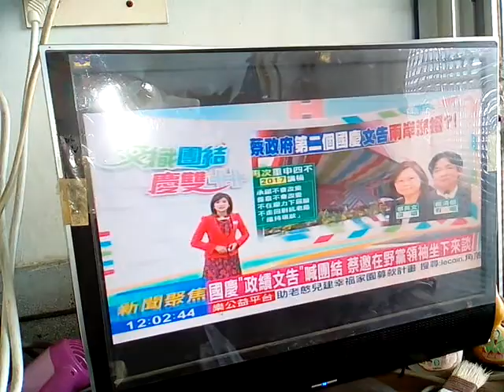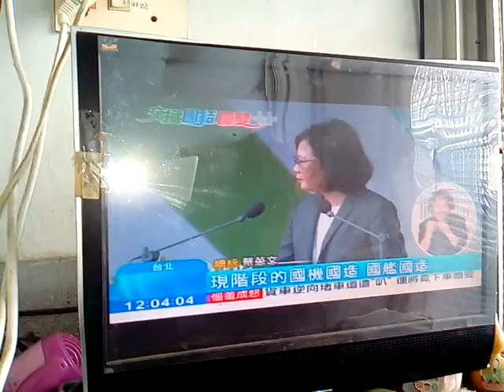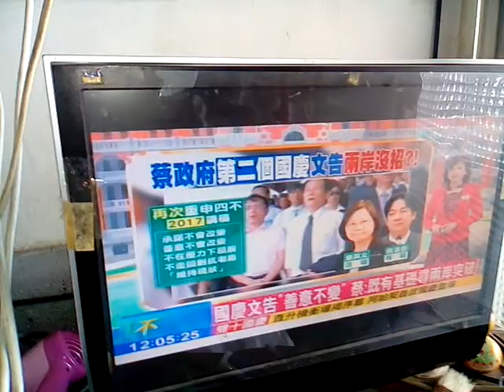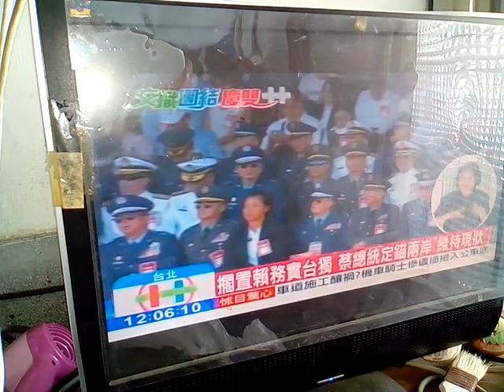VID_20171010中華民國民選的第四位總統蔡英文女士國慶文告呼籲朝野團結 120734國慶日閱兵大典與遊行花車第三批含大宮廟花車含新營太子宮花車含電音三太子、一貫道總會花車主題是讀經評鑑會含狀元